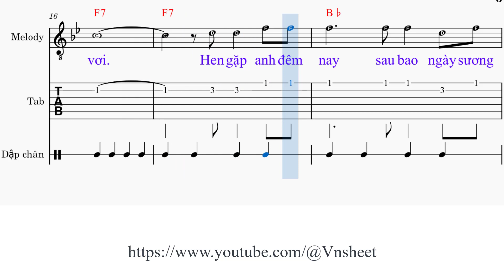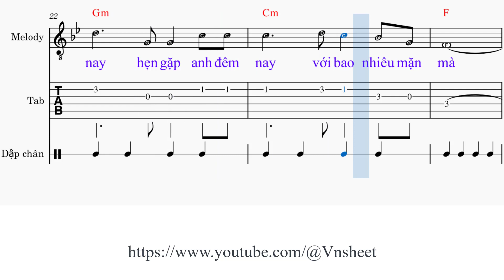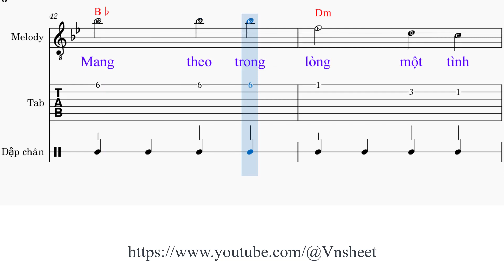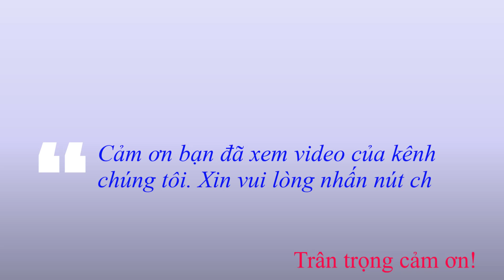sheet Hẹn anh đêm nay Tone nữ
Link đăng ký hội viên Hẹn anh đêm nay

1. Hẹn gặp anh đêm [Bb] nay trên con đường thanh [Gm] vắng nắm tay ta dìu [F] nhau
Hẹn gặp anh đêm [Gm] nay hẹn gặp anh đêm [Cm] nay tắm sương hai mái [F] đầu
Mình kề vai bên [Eb] nhau ôn chuỗi [Bb] thời gian dĩ [Eb] vãng
Tôi nhớ đêm [F] đêm khi trăng khuya xuống lưng [Bb] đồi
Có đôi bạn [F] đời còn vui nụ cười vui trong tiếng ca đầy vơi.

2. Hen gặp anh đêm [Bb] nay sau bao ngày sương [Gm] gió chốn quan sang mờ [F] xa
Hẹn gặp anh đêm [Gm] nay hẹn gặp anh đêm [Cm] nay với bao nhiêu mặn [F] mà
Cuộc đời tôi chinh [Eb] nhân đâu khác [Bb] gì mây tám [Eb] hướng
Khuya sớm hy [F] sinh thân xông pha chốn sa [Bb] trường
Gió mưa lạnh [F] lùng còn vui vì đời mơ những phút giây tương [Bb] phùng.

ĐK: [Bb] Mai rồi lên [Dm] đường về miền [Bb] xa ôm súng giữ biên [F] cương
Sống giữa núi [Bb] rừng như đời trai tôi đã hiến quê [F] hương
[Bb] Mang theo trong [Dm] lòng một tình [Bb] thương năm tháng không tàn [Eb] phai
Nhắc tên một [Cm] người trên bước [F] đường tranh đấu tôi miệt [Bb] mài.

3. Đừng buồn khi chia [Bb] phôi trao nhau tình thân [Gm] ái luyến lưu bạn hiền [F] ơi
Dù một đêm nay [Gm] thôi dù ngày mai đôi [Cm] nơi vẫn tin trong nụ [F] cười
Đèn vàng trên công [Eb] viên hiu hắt [Bb] mờ soi đôi [Eb] bóng
Anh ghé tai [F] tôi xuôi trong câu nói ban [Bb] đầu
Có thương nhau [F] thì đừng để nhạt màu như tia nắng trên lưng [Bb] chiều.